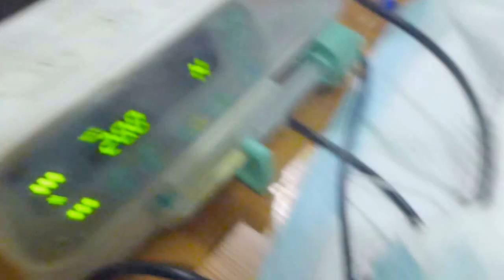Прошли сутки, обработка швов